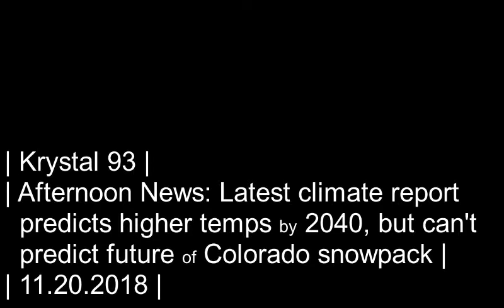Global warming and skiing: Latest IPCC report can't predict local winters... on Krystal 93 news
SEGMENTS

0:09 -- What does Silverthorne Town Council make?
0:36 -- Silverthorne holds short-term rental open house TODAY for landlords, property managers
0:53 -- Vail real estate market shifts to high-dollar average
1:19 -- Shooting in Denver leaves one dead, four injured; suspect at large
1:32 -- Latest climate report predicts warmer temps, but can't predict impact on ski season
2:06 -- Denver's Furniture Row NASCAR team finished after first Cup championship title
2:24 -- National sports
2:31 -- Local sports

Preview image by US News and World Report.